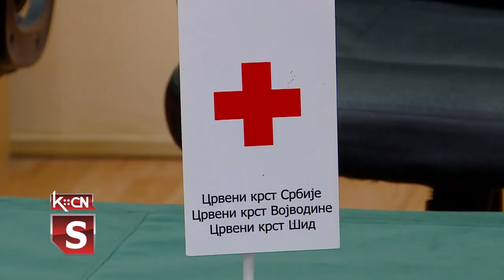Akcija DDK u Šidu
Crveni krst Šid, u saradnji sa Zavodom za transfuziju krvi Vojvodine organizovao je danas redovnu akciju dobrovoljnog davanja krvi. Na današnjoj akciji bilo je 33 humanih ljudi spremnih da daruju dragocenu tečnost od čega je njih 32 i dalo. Među njima su bile 3 žene i 2 onih koji su krv dali prvi put. Zavod za transfuziju krvi Vojvodine i dalje raspolaže smanjenim zalihama svih krvnih grupa, te moli davaoce krvi da se odazovu u što većem broju na sledeću akciju kako bi se zalihe krvi što pre stabilizovale